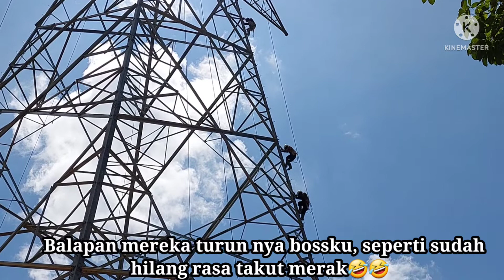SUTET 500KV ||PEKERJAAN PALING BERBAYA DI DUNIA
Pekerjaan Tower sutet 500kv merupakan salah satu pekerjaan yang paling berbahaya di dunia dan yang paling menantang, karena bekerja di ketinggian 80 meter,

Dukung terus chanel ini dengan cara tekan like,komen, dan juga disubscribe agar saya lebih semangat lagi memberikan vidio menarik lain nya kepada para pak boss, dan mohon di share kemedia sosial para pak boss agar chanel ini bisa terus berkembang dan bersaing didunia youtube, dan mohon jangan diskip skip ya boss ku agar para pak boss tidak salah kapra dengan isi vidio dan bisa melihat momen greget di dalam vidio...
Tanpa dukungan para pak boss chanel ini tidak alan ada arti nya, terima kasih banyak para pak boss dan semoga para pak boss bisa terhibur dengan vidio ini, 😁😀🙏.
Salam dari chanel paulus jonal vidio.